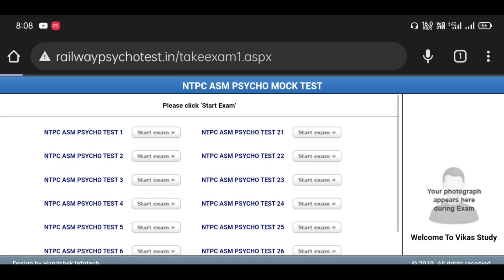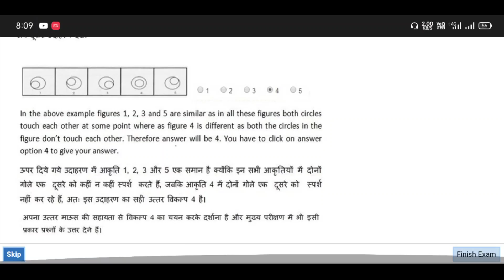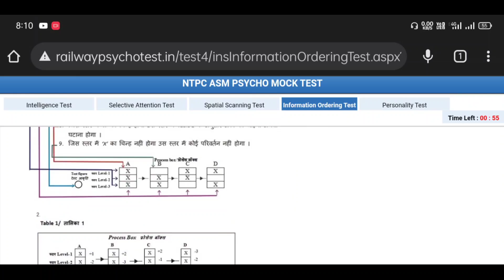ASM Online Psycho/CBAT Test Series | Station Master Psycho Test Classes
Online Psycho Test Series For ASM | NTPC Online Psycho Test Series | ASM Psycho Test Classes